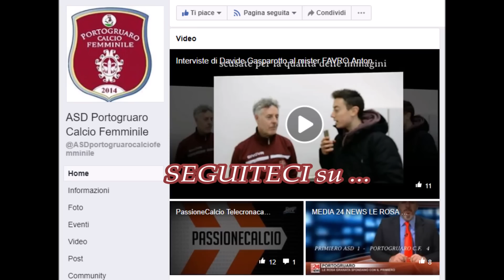HIGHLIGHTS c.f.PORTOGRUARO 2-c.f.SPORT PROJECT 0 -20.01.2019 Stadio P.G.M. Portogruaro VE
IN Attesa della sintesi,dove vedrete che nel secondo tempo c'è stato un po di nervosismo in campo.
Partita giocata con tanto agonismo con un palo per una squadra e una traversa per l'altra squadre.
Buona visione